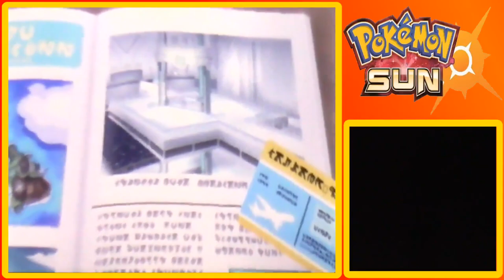Pokémon Sun - Part 1: Alola! Everyone! | GiantGrotle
We move into Alola region of Pokémon! This is Pokémon Sun!